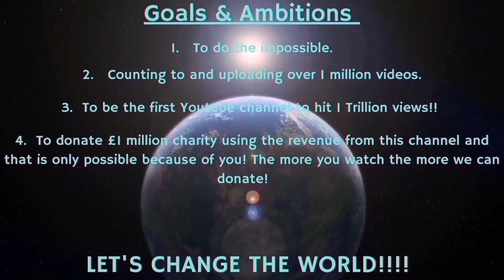Counting to ONE MILLION!!, This is Number 92,356